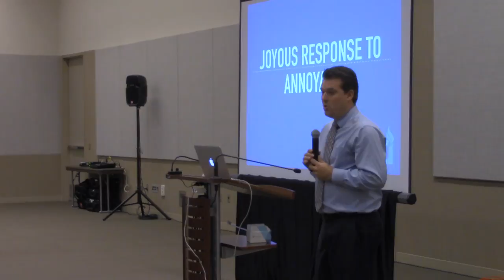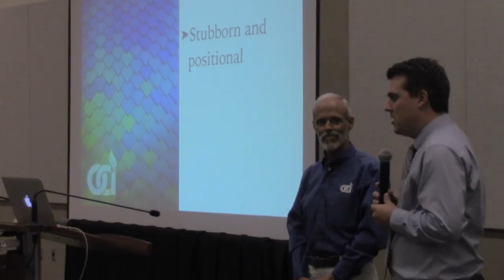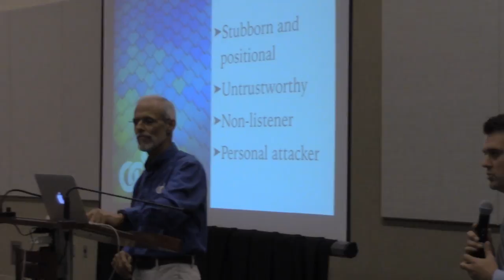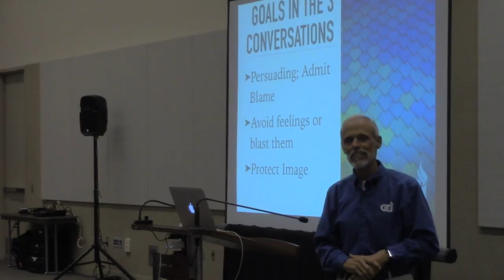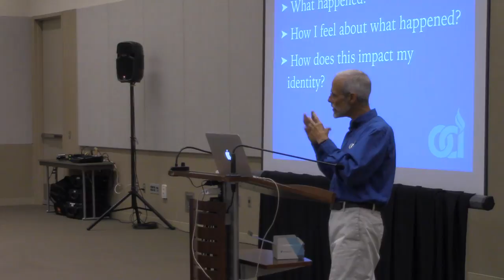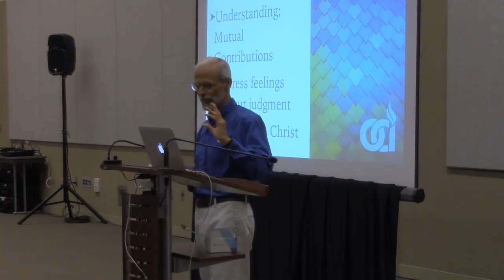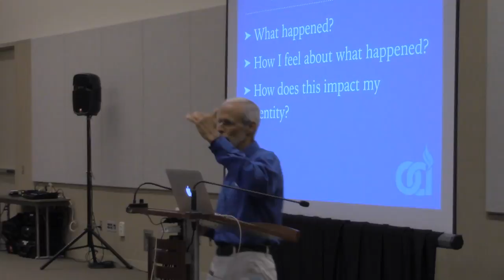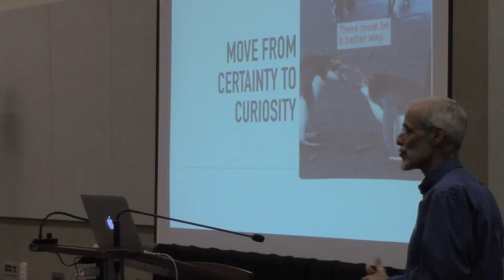ASI 2016 Seminar Steven Grabiner Craig Harding